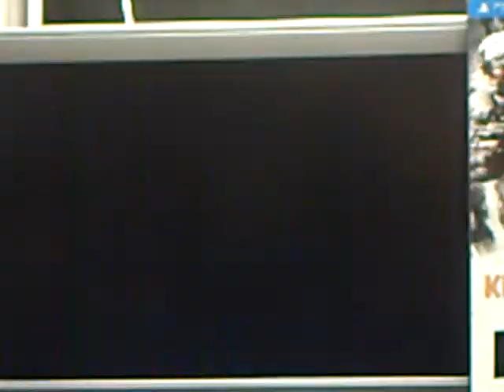marvel vs capcom midnight launch gameplay part 8